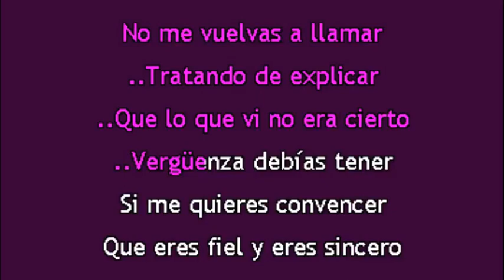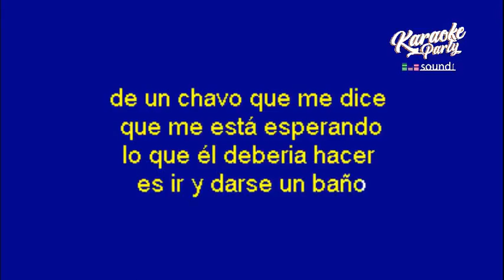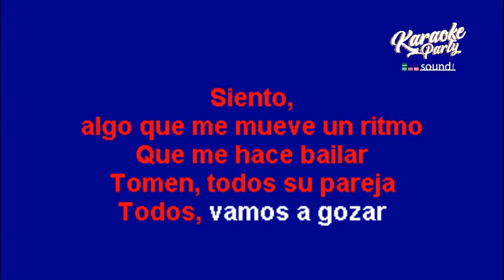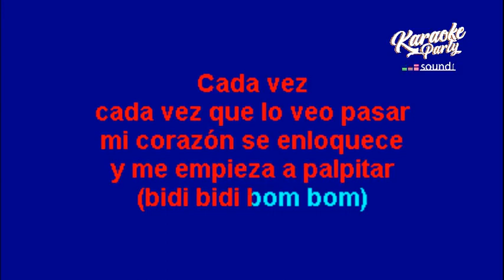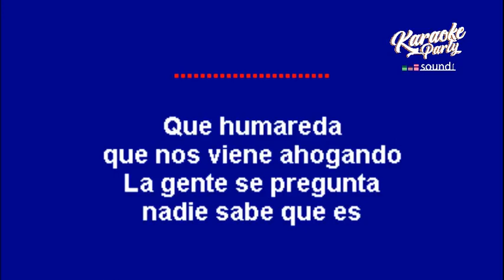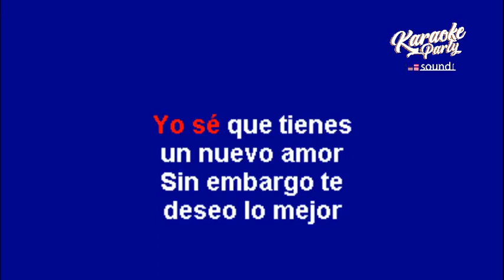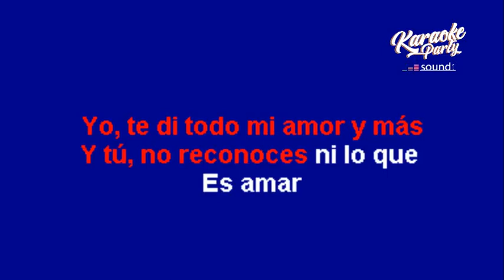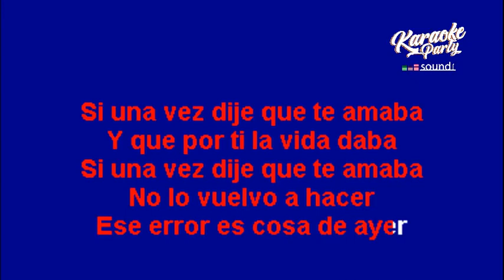selena mix karaoke by djoscar zacatecas mex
un buen remix para quien le guste selena saluditos karaoke party presente en sus fietas